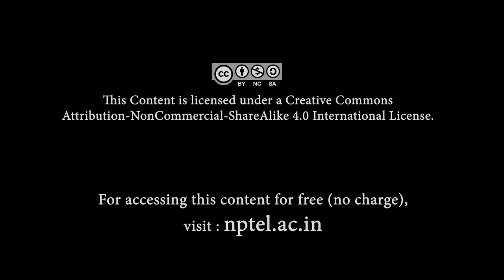Dhamaar - A Compositional Form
Dhamar is the name of a tala and a kind of composition usually descriptive of holi.

Lecture demonstration by Prof. Ritwik Sanyal
Pakhawaj accompaniment by  Sri Aditya Dip
Tanpura accompaniment by Dr. Ashishkumar Jaiswal